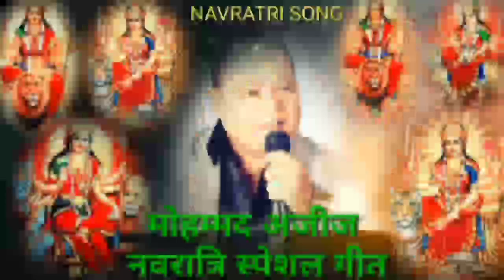मोहम्मद अजीज साहब के इन नवरात्रि स्पेशल गीतों को आप चाहा कर भी नही भूल पायेंगे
mohammed aziz navratri special

मोहम्मद अजीज साहब के इन नवरात्रि स्पेशल गीतों को
आप चाहा कर भी नही भूल पायेंगे

mohammed aziz sb ke in navratri special geeton ko aap chaha kar bhi nahi bhool payenge

1mera dharam 1986-jai mata di

2 vasna ki aag1987-maa shakti de

3 maa 1991-maa hi mandir

4 izzat 1991-tera sandesha aaya hai